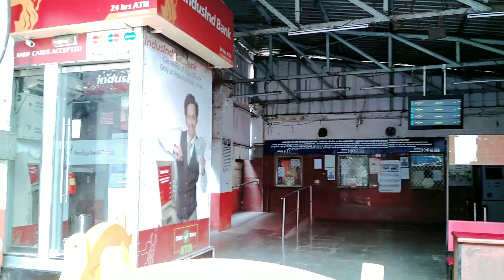Wadala Station Mumbai || Wadala Bridge || Mumbai Station ! 2024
Mumbai station

Wadala bridge

Wadala station 2021

Machchhi market

Local train

CST

Barakat ali daragah